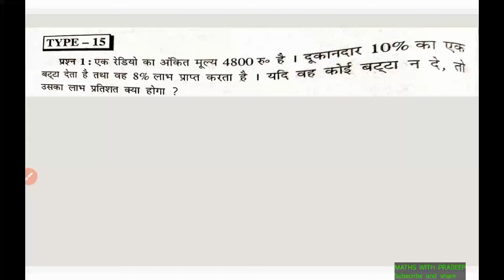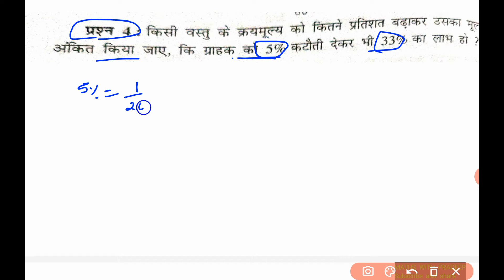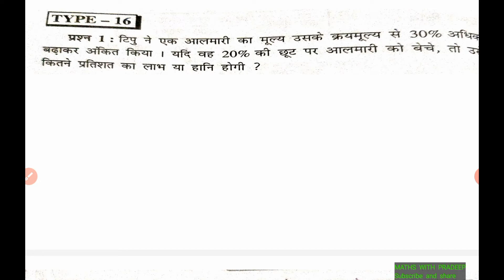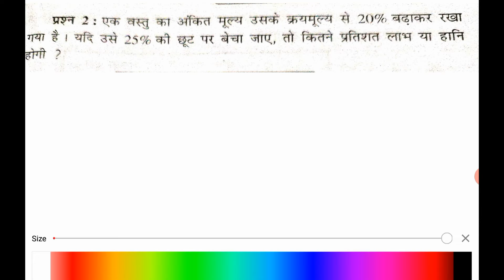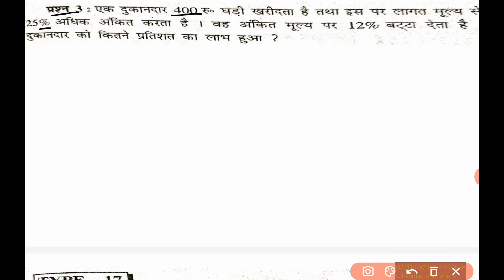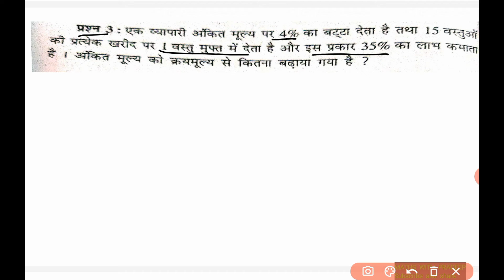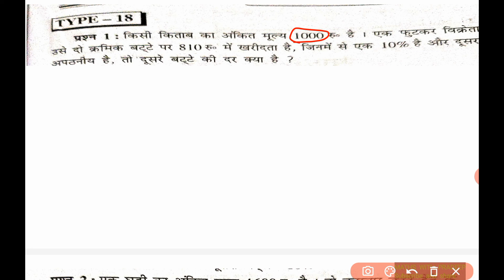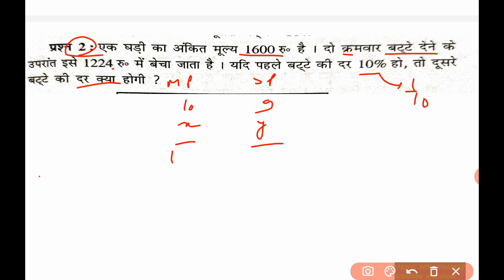DISCOUNT TRICKS PART 3 |Maths By Pradeep sonker